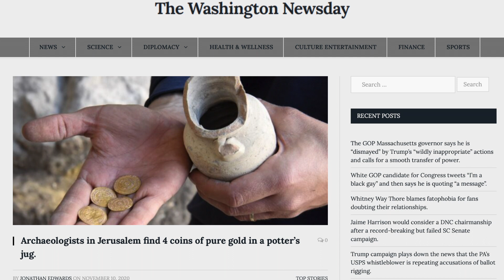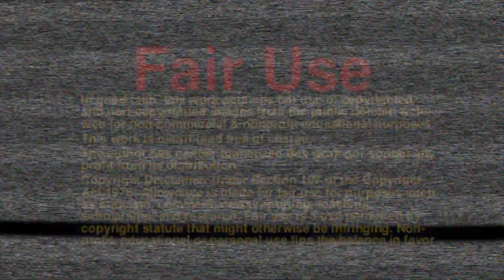Four 1,000-year-old Gold Coins Unearthed Near Jerusalem's Western Wall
Four gold coins were recently discovered inside a pottery jar found during an excavation in the Western Wall Plaza of Jerusalem's Old City.

The precious 1,000-year-old coins reflect the political and historical shift of power between the two Muslim dynasties that ruled the city at the time.

The excavation was part of an elevator-installation project by the Company for the Reconstruction and Development of the Jewish Quarter in the Old City.

The juglet is believed to be from the Early Islamic period, officials said.

The Israeli Antiquities Authority said that Inspector Yevgenia Kapil made the find during an initial excavation at the site in October.

A few weeks later, excavation director David Gellman opened the juglet and found the coins.

Expert Robert Kool said the coins are in excellent condition and were immediately identifiable.

Kool said the coins are "a near-perfect reflection" of the historical period and the find is the first in 50 years in which a gold trove from the Fatimid period has been unearthed in Jerusalem's Old City.

Kool added that the coins were worth a "considerable sum of money" for the era in which they were minted, especially to those living in the difficult conditions of the period.